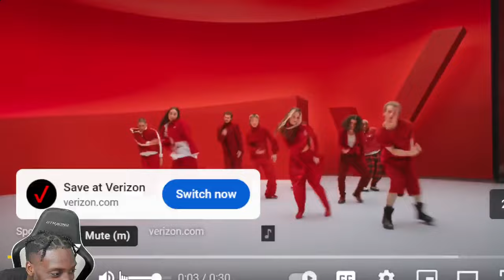KINGS at PELICANS FULL GAME HIGHLIGHTS | April 19, 2024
Reacting To KINGS at PELICANS Game!!

New Orleans Pelican defeats Sacramento Kings, 105-98. For New Orleans, Brandon Ingram led the way with 24 points, 6 rebounds, and 6 assists while aided by Jonas Valanciunas (19 points, 12 rebounds) and Trey Murphy III (16 points, 8 rebounds, 6 assists) in the victory. De’Aaron Fox finished with 35 points, 7 rebounds, 5 assists, and 3 steals with Domantas Sabonis adding 23 points, 14 rebounds, 7 assists, and 3 steals for Sacramento in the losing effort. New Orleans will advance to face Oklahoma City in the first round of the NBA Playoffs on Sunday, April 21st (9:30PM ET, TNT), while Sacramento is eliminated from playoff contention.

NBA

* THE CLAN: SKULL BOYZ
(CLOTHING BRAND)

KINGS at PELICANS FULL GAME HIGHLIGHTS

KINGS at PELICANS FULL GAME

KINGS at PELICANS FULL

KINGS at PELICANS